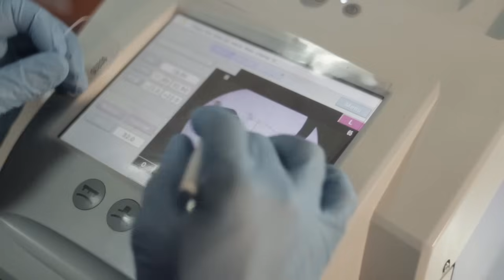Video Institucional Clínica Óptica Santa Lucía